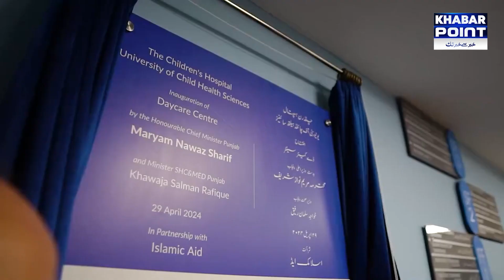PM Shehbaz Sharif Resign | Nawaz Sharif Ready To Become New PM | Big Decision | Khabar Point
Khabar Point